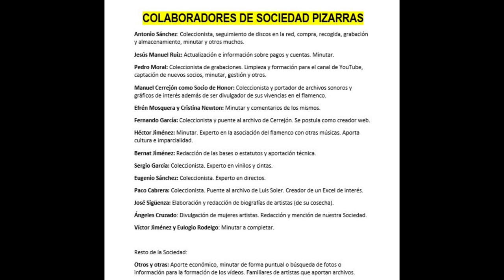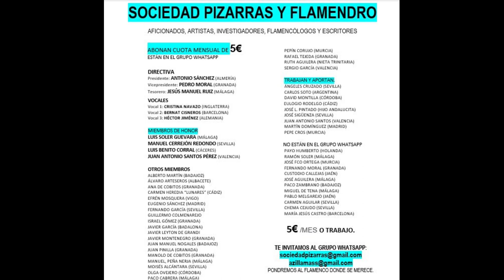Vinilo 99% EL NIÑO DE OSUNA CON CARMELILLA DE GRANÁ AÑOS 1960 4 CANTES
EL NIÑO DE OSUNA CON CARMELILLA DE GRANÁ
No es pizarra, pero es una auténtica reliquia este disco de vinilo, cuyo protagonista es un cantaor poseedor de una de las voces más flamencas y "fáciles" que jamás se hayan escuchado.

MANUEL TORRES EL NIÑO DE OSUNA CON CARMELILLA DE GRANADA AÑO 1960 4 CANTES

00:01 Alegrías 'Y si no te veo doble' (Con baile)
03:43 Tangos 'Ay gitana si me quisieras' (Canta a dúo Tangos
Granadinos  junto a Carmelilla de Granada) Con baile.
07:07 Bulerías 'Con lo mal que conmigo te has portado' (Canta a dúo
junto a Carmelilla de Granada) Con baile.
09:40 Bulerías 'Mira qué bonita era' (Canta a dúo junto a Carmelilla
de Granada) Con baile.